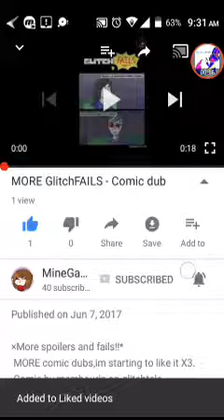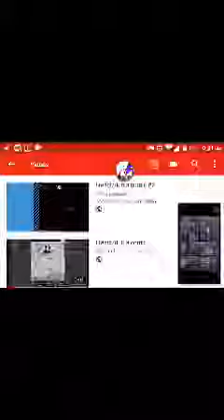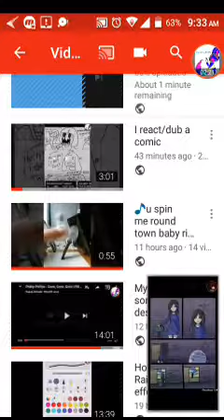I react to comic dubs #3